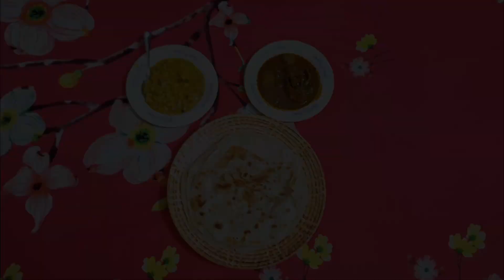ইলিশ মাছ দিয়ে পুঁইশাক রান্না। সেই সাথে ছিল সারাদিনের হ য ব র ল ভ্লগ।। Daily vlog